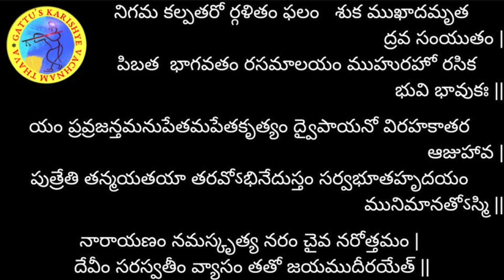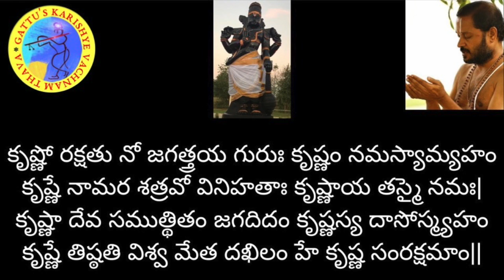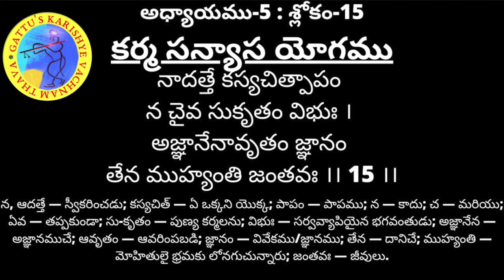700 రోజుల యజ్ఞం (2వ ఆవృతం) - భగవద్గీత అధ్యాయం-5: శ్లోకం-15 మరియు భాగవతం